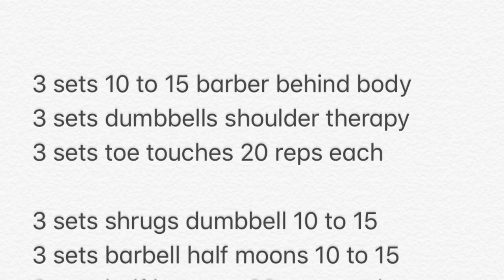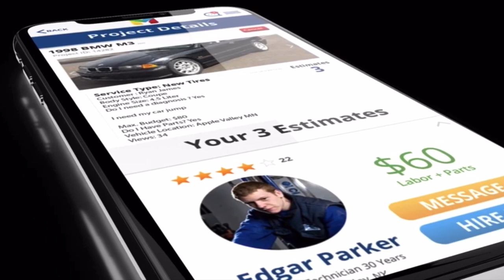Easy Traps and Shoulder workout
Routine

100+ push ups

Matt did 250 push ups

3 sets 10 to 15 barber behind body
3 sets dumbbells shoulder therapy
3 sets toe touches 20 reps each

3 sets shrugs dumbbell 10 to 15
3 sets barbell half moons 10 to 15
3 sets half beepers 20 reps each

3 sets behind head barbell traps 10 to 15

Go outside play basketball / football have fun !